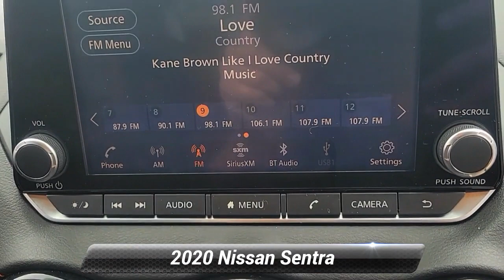Used 2020 Nissan Sentra SR, Groton, CT 63441U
Girard Nissan